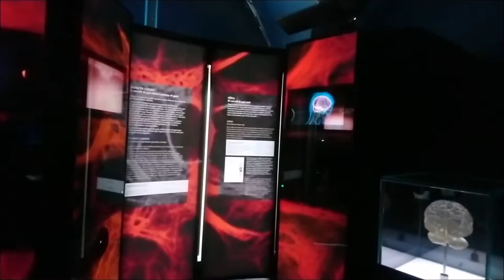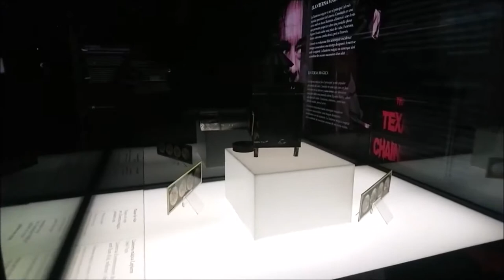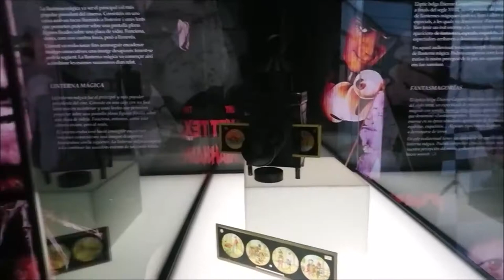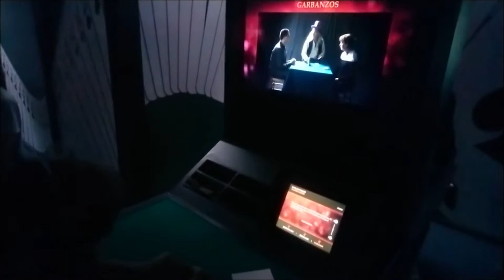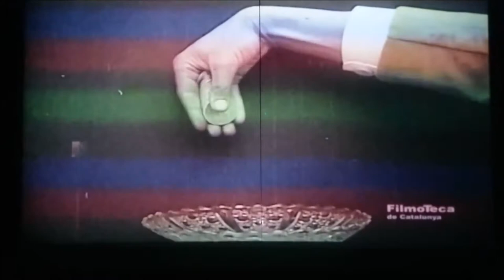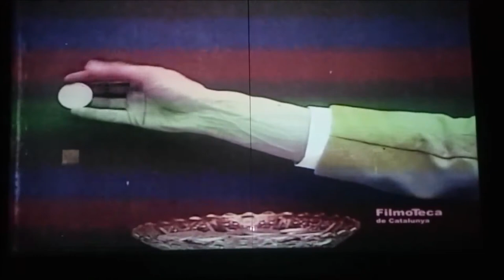Illusion Magical house Benidorm España 2018